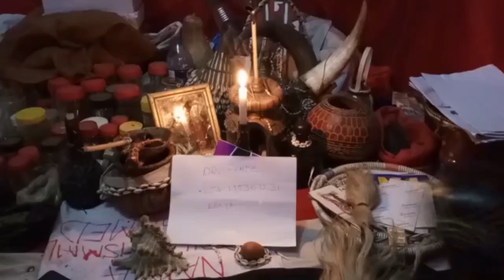powerful JuJu and voodoo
meet Dr PANDE the powerful traditional healer in Africa located in Nairobi Kenya